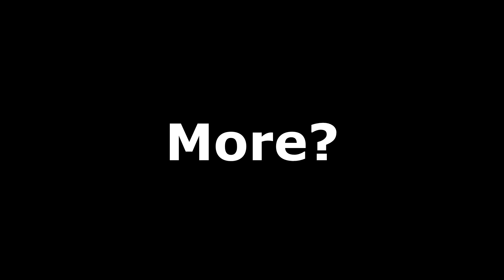"LPT: Never Melee Anything In A Settlement With Missile Turrets Around..."